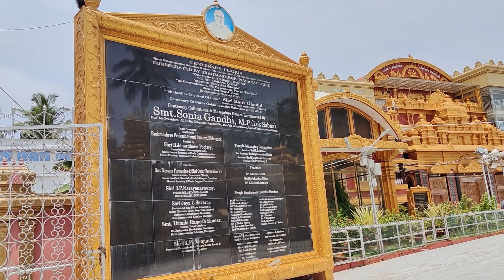Gokarnnath temple Manglore I Gokarnnath Temple Worship I Mangalore Gokarnnath Temple I Mangalore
Gokarnnath Temple Mangalore
Mangalore Gokarnnath Temple
Gokarnnath Temple History
Mangalore Temple Tourism
Gokarnnath Temple Architecture
Mangalore Religious Places
Gokarnnath Temple Festival
Mangalore Heritage Sites
Gokarnnath Temple Pilgrimage
Mangalore Spiritual Destinations
Gokarnnath Temple Cultural Significance
Mangalore Temples Guide
Gokarnnath Temple Devotees
Mangalore Religious Tourism
Gokarnnath Temple Rituals
Mangalore Ancient Temples
Gokarnnath Temple Visit
Mangalore Pilgrimage Spots
Gokarnnath Temple Blessings
Mangalore Temple Architecture
Gokarnnath Temple Artifacts
Mangalore Religious Heritage
Gokarnnath Temple Worship
Mangalore Temple Traditions
Gokarnnath Temple Mythology
Mangalore Spiritual Journeys
Gokarnnath Temple Pilgrims
Mangalore Temple Prayers
Gokarnnath Temple Festivities
Mangalore Religious Culture
Gokarnnath Temple Sacredness
Mangalore Temple Explorations
Gokarnnath Temple Devotion
Mangalore Religious Experience
Gokarnnath Temple Spiritual Retreat
Mangalore Temple Blessings
Gokarnnath Temple Religious Practices
Mangalore Spiritual Heritage
Gokarnnath Temple Pilgrimage Site
Mangalore Religious Heritage
Gokarnnath Temple Spiritual Significance
Mangalore Temple History
Gokarnnath Temple Devotee Stories
Mangalore Spiritual Getaway
Gokarnnath Temple Cultural Heritage
Mangalore Temple Worshipers
Gokarnnath Temple Religious Traditions
Mangalore Spiritual Tourism
Gokarnnath Temple Sacred Rituals
Mangalore Temple Pilgrims' Experience
Gokarnnath Temple Cultural Festivals
Mangalore Religious Landmarks
Gokarnnath Temple Ancient Architecture
Mangalore Spiritual Exploration
Gokarnnath Temple Divine Experience
Mangalore Temple Cultural Immersion
Gokarnnath Temple Spiritual Journey
Mangalore Religious Heritage
Gokarnnath Temple Pilgrimage Journey
Mangalore Spiritual Retreats
Gokarnnath Temple Devotional Practices
Mangalore Temple Blessings
Gokarnnath Temple Pilgrimage Traditions
Mangalore Religious Significance
Gokarnnath Temple Spiritual Getaways
Mangalore Temple Historical Significance
Gokarnnath Temple Cultural Experience
Mangalore Spiritual Heritage Sites
Gokarnnath Temple Religious Customs
Mangalore Temple Spiritual Retreats
Gokarnnath Temple Cultural Practices
Mangalore Religious Exploration
Gokarnnath Temple Pilgrimage Memories
Mangalore Spiritual Journeys
Gokarnnath Temple Devotee Experiences
Mangalore Temple Rituals and Ceremonies
Gokarnnath Temple Pilgrimage Stories
Mangalore Spiritual Adventures
Gokarnnath Temple Cultural Traditions
Mangalore Religious Heritage Sites
Gokarnnath Temple Spiritual Expeditions
Mangalore Temple Pilgrimage Excursions
Gokarnnath Temple Devotional Journeys
Mangalore Spiritual Quests
Gokarnnath Temple Cultural Heritage Experiences
Mangalore Temple Religious Celebrations
Gokarnnath Temple Spiritual Traditions
Mangalore Religious Festivals
Gokarnnath Temple Cultural Immersions
Mangalore Temple Pilgrimage Adventures
Gokarnnath Temple Religious Encounters
Mangalore Spiritual Getaways
Gokarnnath Temple Pilgrimage Expeditions
Mangalore Temple Devotee Testimonials
Gokarnnath Temple Cultural Expeditions
Mangalore Religious Adventures
Mangalore Temple Pilgrimage Testimonials
Mangalore Spiritual Encounters